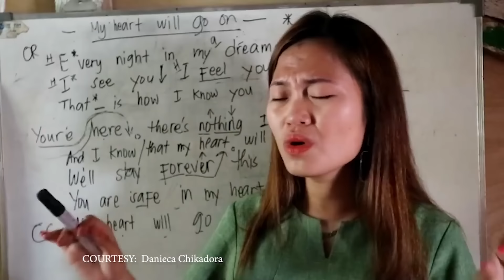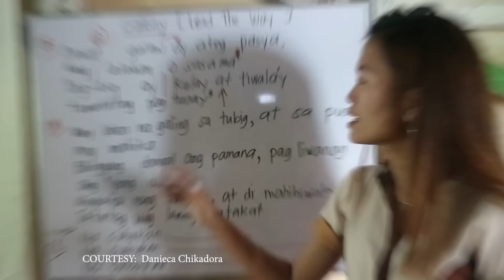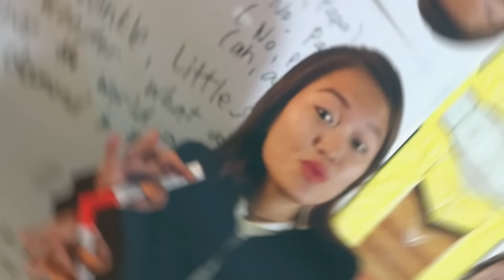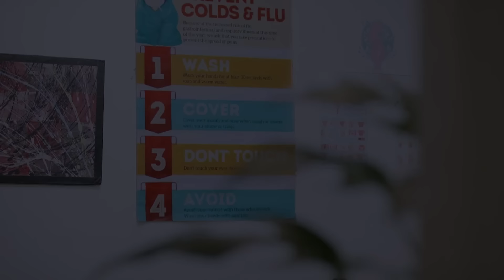MPK: Queen of Piyok ng Cebu (Full Episode) (Producer's Cut) - Magpakailanman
Aired (July 22, 2023): Aside from teaching, Teacher Danieca (Rita Daniela) has a passion for singing but is not blessed with a good singing voice. She lost her job during the pandemic and tried to resort to posting videos of her singing tutorials. Netizens found it entertaining, and Teacher Dan became a viral singing queen.